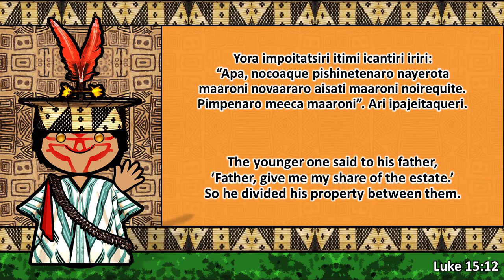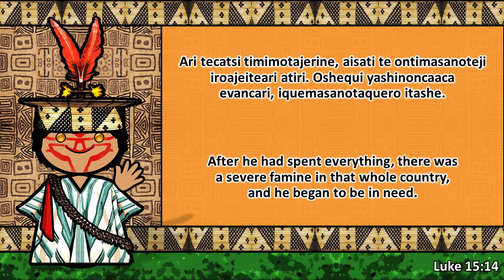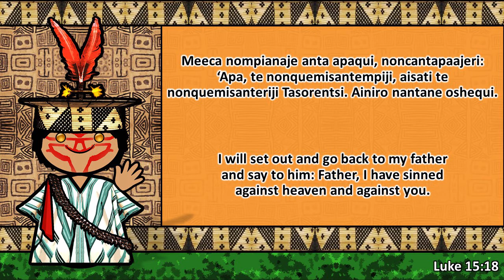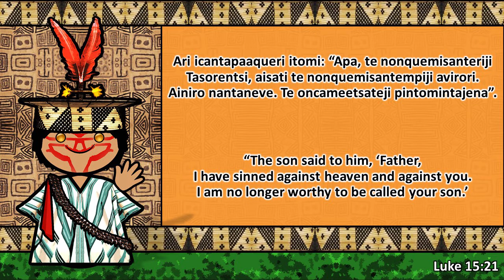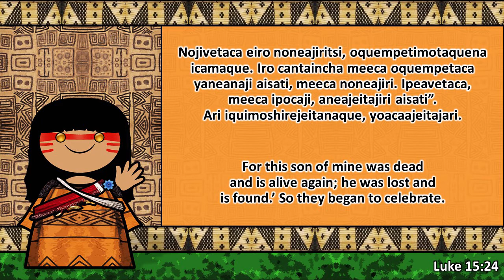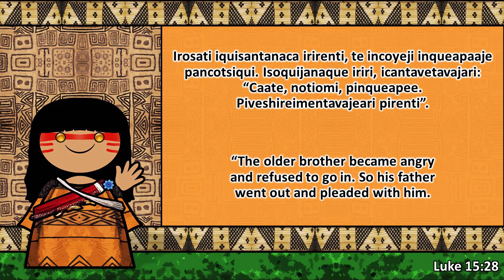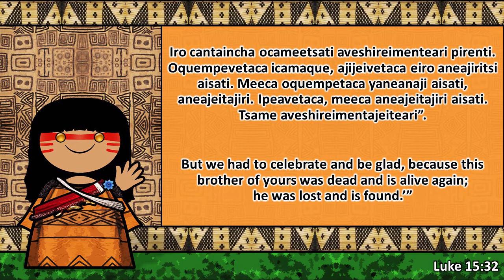The Sound of the Asháninka language (Numbers, Greetings & The Parable)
This is Andy from I love languages. Let's learn different languages/dialects together. I hope you have a great day! Stay happy!
If you are interested to see your native language/dialect to be featured here.

Asháninka
Native to: Perú and Brazil
Ethnicity: Asháninka people
Native speakers: 35,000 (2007) / 63,000 all varieties Ashaninka & Asheninka (2007 census)
Language family: Arawakan

Asháninka is an Arawakan language spoken by about 35,000 people along the Apurímac, Ene, Perené, and Tambo rivers and tributaries in Peru. It is also known as Campa, though this is considered offensive by the Asháninka people as it comes from a Quechua word, thampa, which means ragged and dirty.
Asháninka is closely related to Gran Pajonal Campa, Ashéninka, Axaninca, Machiguenga and Nomatsiguenga. These are all linguistically very close and are considered separate languages for social and political reasons.

Asháninka has official status in the region where it is spoken. There is no standardised way to write it, and only 10-30% of the Ashánika people can read and write in their own language.